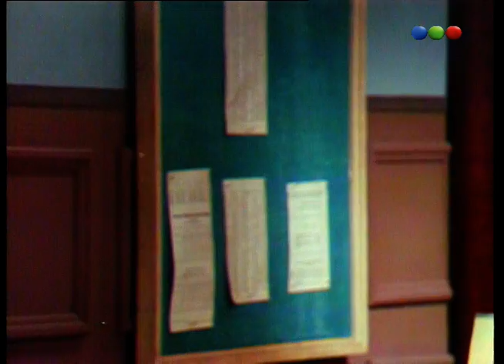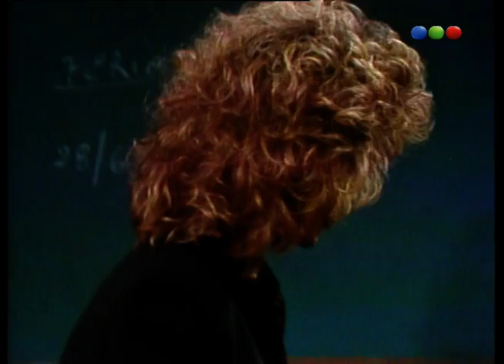Capítulo 04: Reunión de Padres - Atreverse 1990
En el año 1990, se realizo un especial del unitario Atreverse de Alejandro Doria, emitido por TELEFE. "La Historia de Atreverse", integrado por diferentes historias y actores que participaron en el ciclo.